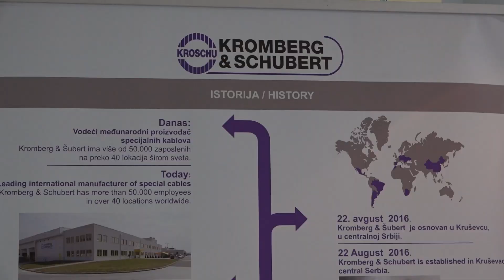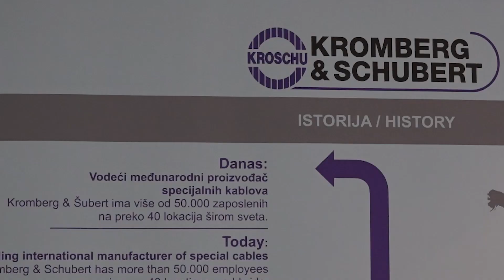SAJAM ZAPOŠLJAVANJA - „KROMBERG I ŠUBERT“ - TV Jefimija